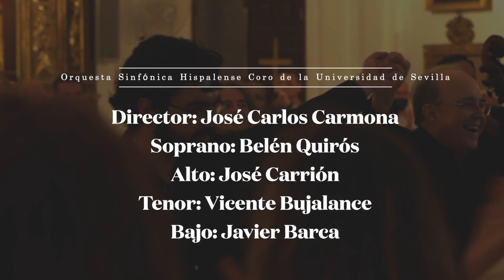Marco Mosquera - REQUIEM para solistas, coro y orquesta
Coro de la Universidad de Sevilla
Orquesta Sinfónica Hispalense

Director: José Carlos Carmona Sarmiento
Compositor: Marco Mosquera
Solistas:
Soprano: Belén Quirós
Alto: José Carrión
Tenor: Vicente Bujalance
Bajo: Javier Barea

Movimientos:
00:00 1. Introitus: Requiem aeternam (solistas – coro – orquesta)
11:04 2. Kyrie  (coro – orquesta)
14:09 3. Secuentia: Dies Irae (coro – orquesta)
 18:31 4. Tuba mirum  (solistas – orquesta)
25:30 5. Rex tremende  (coro – orquesta)
28:33 6. Recordare (solistas – orquesta)
34:44 7. Confutatis (coro – orquesta)
38:56 8. Lacrimosa (soprano solista – coro – orquesta)
45:53 9. Offertorium: Domine Jesu Christe  (coro – orquesta)
49:16 10. Hostias (coro – orquesta)
53:25 11. Sanctus (coro – orquesta)
57:35 12. Agnus Dei  (coro – orquesta)
01:01:46 13. Communio: Luz aeterna  (coro – orquesta)
01:05:10 14. Requiem aeternam  (solistas – coro – orquesta)

Estreno en la Iglesia Santa Cruz, Sevilla, España, 29 de Junio del 2022.